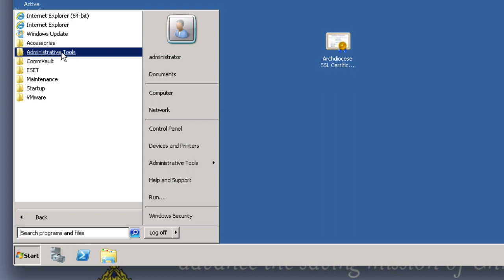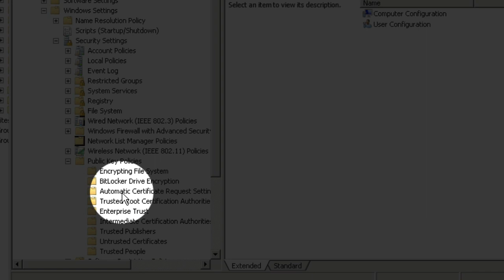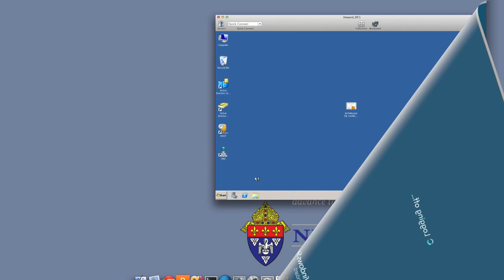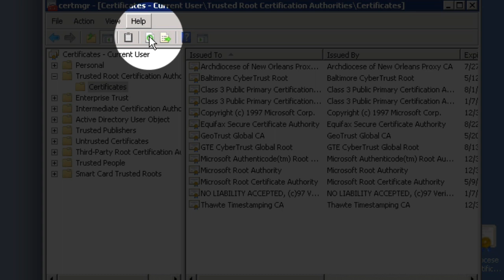Windows 2008 Active Directory SSL Certificate Deployment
A screencast on how to deploy the Archdiocese SSL certificate on Windows 2008